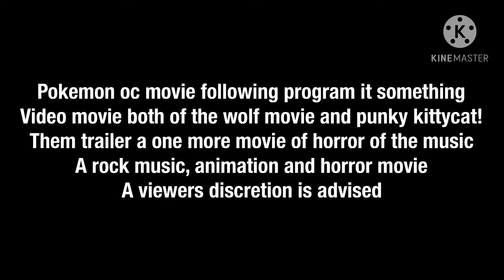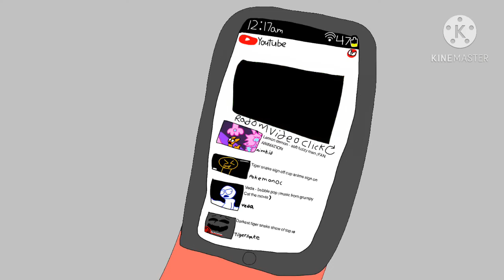Horror of the music - monster wants iPhone part 1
Monsters steal iPhone and John death
Monster likes iPhone